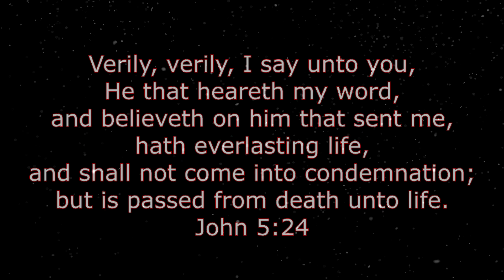Christmas Trains 2021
Christmas Train Layout 2021
Featuring Lionel and MTH trains and accessories